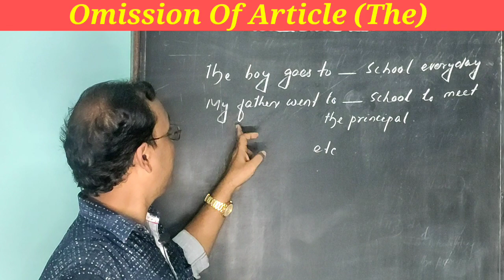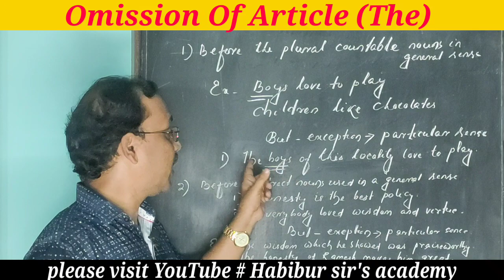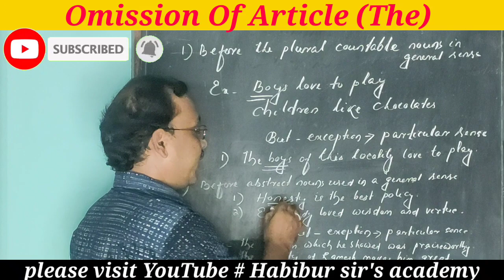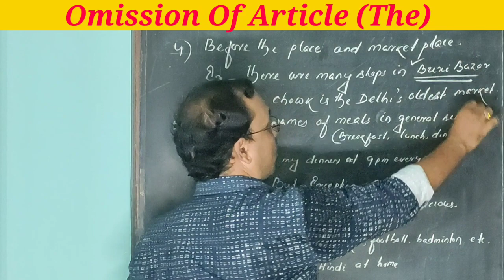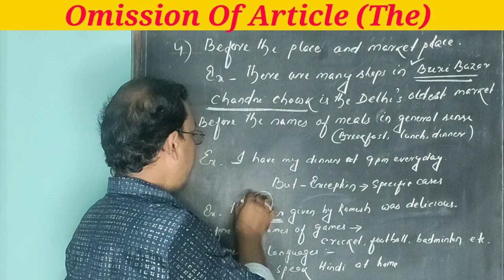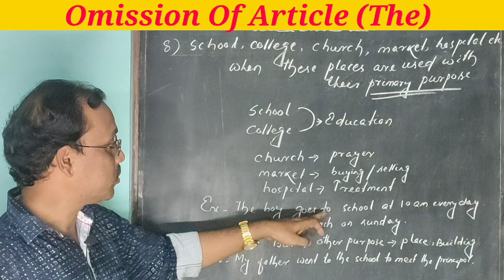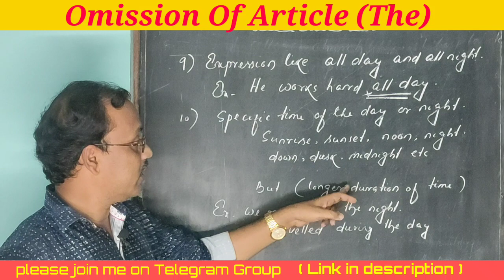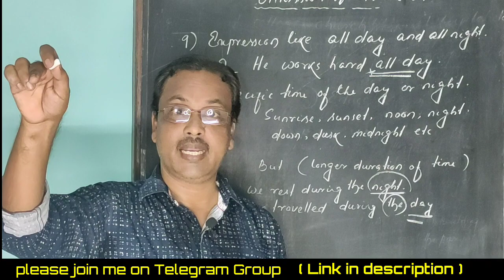Articles | omission of Articles 'the' |english grammar |part-3 |class-9/+2 | in hindi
Article is used before the car noun but most of the cases article is not used. in the following cases Article 'the' is not used